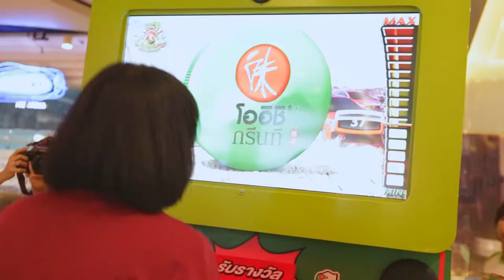OISHI INTERACTIVE VENDING MACHINE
อีกหนึ่งผลงานที่ภูมิใจนำเสนอครับ ตู้เกมตีกลองของโออิชิ งานนี้เป็นงานที่ทำให้เราได้ทำตู้เกมแบบครบวงจร ตั้งแต่เขียนโปรแกรมจนผลิตตู้ และตอนนี้ตัวตู้พัฒนาจนเสร็จสมบูรณ์และนำไปใช้งานจริงแล้ว เห็นคนตีมันตีสนุก พวกเราทีมงานก็ทั้งสุขทั้งสนุกไปด้วย ขอบคุณทีมงานทุกคน และเจ้าของไอเดียโดนๆ ที่ให้เราได้ทำงานนี้ครับ มาตีกลอง ตีมันส์ๆ ลุ้นรับรางวัลกับโออิชิกันครับ

ขอบคุณงานดีๆ ไอเดียเจ๋งๆ จาก adapter